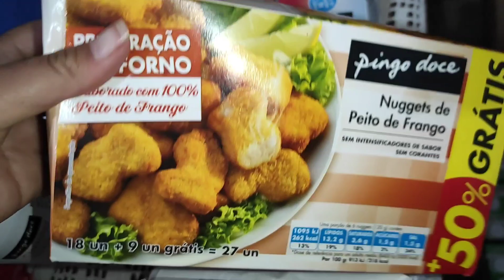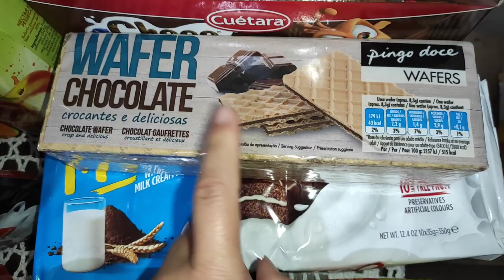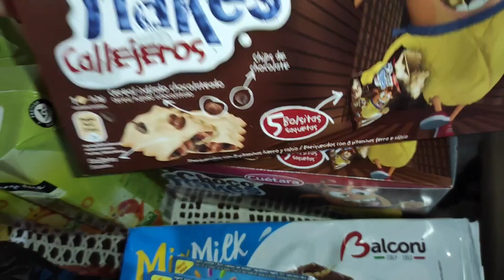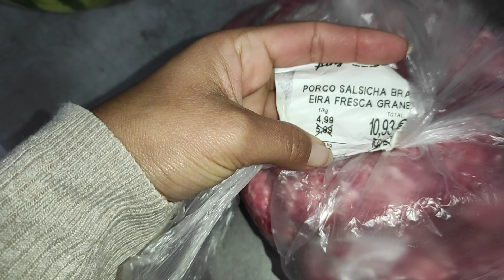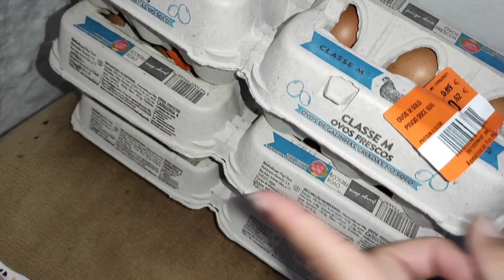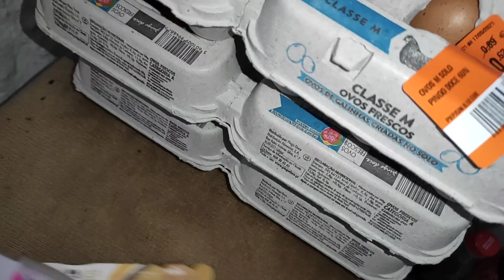de supermercado em Portugal🇵🇹/ colab com o Família Moraes em PORTUGAL.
Sejam todos bem vindos no meu canal

O vídeo de hoje será com colaboração da Família Moraes em Portugal.

Uma família que veio de Mato Grosso do Sul e está morando em um T3  em Viseu.

Segue o link Família Moraes em Portugal.